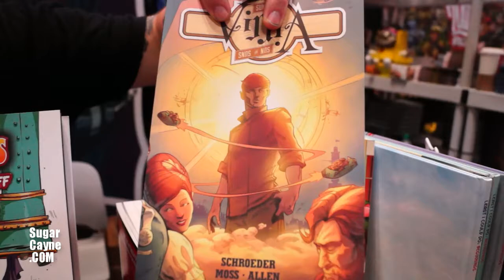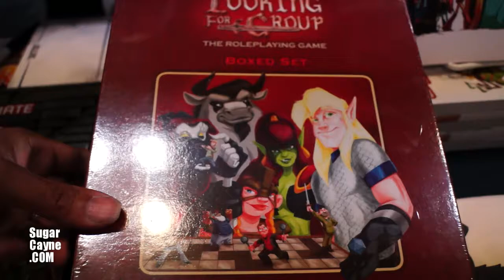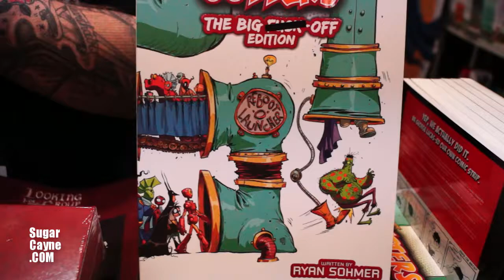Blind Ferret Entertainment, At New York Comic Con 2014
Jeff Moss shows us some of the goodies that Blind Ferret Ent had on display at the 2014 New York Comic Con.